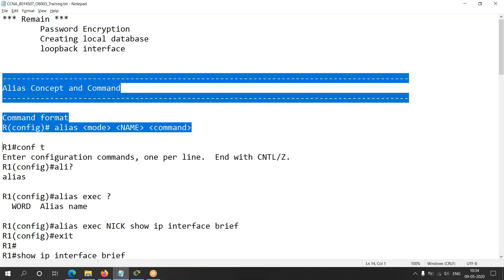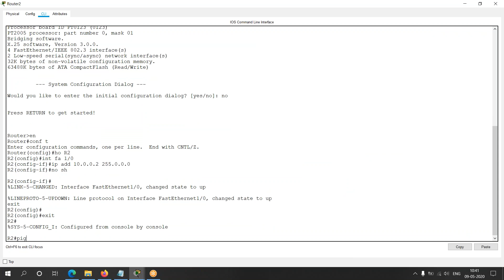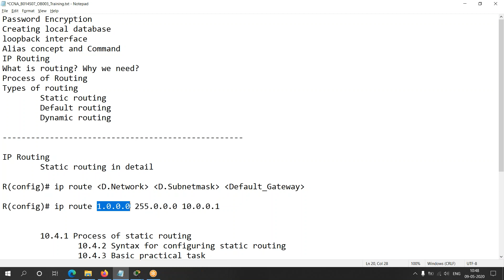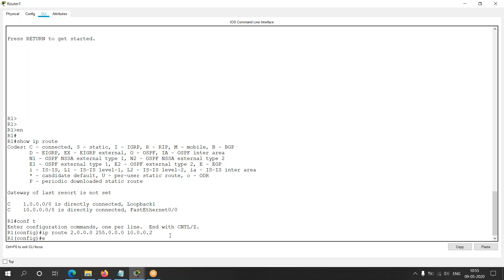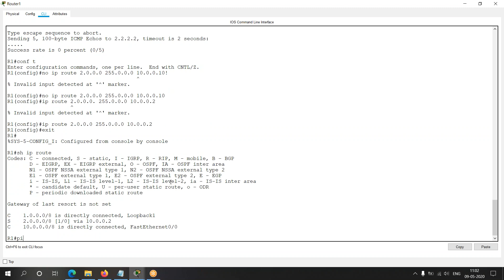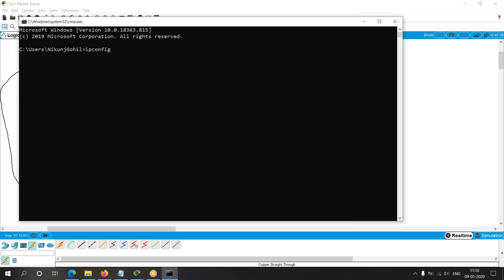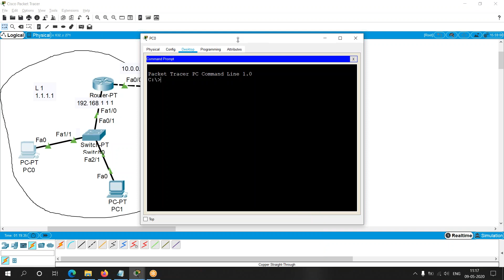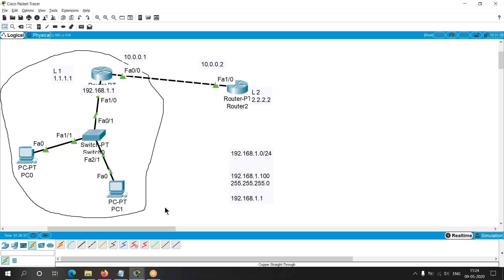CCNA in Gujarati 07 Static Routing with Practical with Verifying and Troubleshooting Command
Topics of this Session is below after some important videos link

You can learn full CCNA course in Gujarati from beginning,

or you can learn perticular topic from different CCNA videos

 Session 07 Topic list
Static Routing with Practical with Verifying and Troubleshooting Command

+ Briefly ReviseLast Session
Password Encryption
Creating local database
What is routing? Why we need?
Process of Routing
Types of routing
 Static routing
 Default routing
 Dynamic routing

+ Static routing in detail
Process of static routing
Syntax for configuring static routing
Basic practical task
ping command

+ ping reply in router and computer
Reply Successful
Request Time out
Unreachable

Verifying & Troubleshooting of static routing

🔥Do you Want to learn CCNA❓

✅ Want to learn by Globally Certified Trainer?
✅ Want to become Professional in Networking?
✅ Want to get hired by MNC Company, and earning high amount from your IT skill?

💥Attention💥 ( Learner/ Students/ IT-Professional )

Original Worth of this CCNA Training is Rs.10500/- (BUT)
Right Now available in Rs.3000/-

you can do Whatsapp also